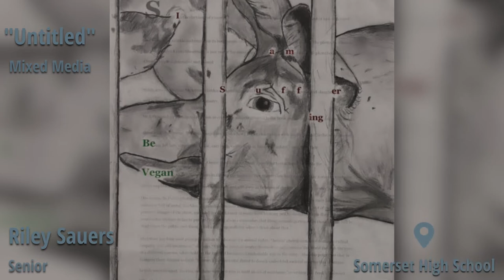2021 Virtual Annual Area High School Art Exhibition.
Presenting the '2021 Annual Area High School Art Exhibition' virtually again this year due to the pandemic.

For this exhibition, all high school age students from Western Wisconsin and Eastern Minnesota were invited by The Phipps to submit an image of one recent original work in any media to be included in this virtual presentation of the Annual Area High School Art Exhibition.

A big thanks to all 91 high school artists who submitted their work to create this amazing exhibition.